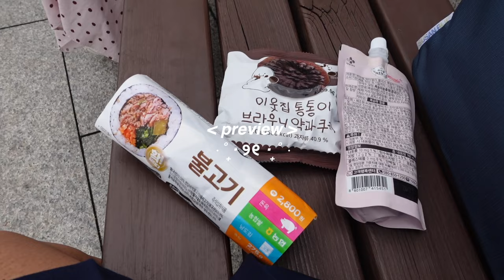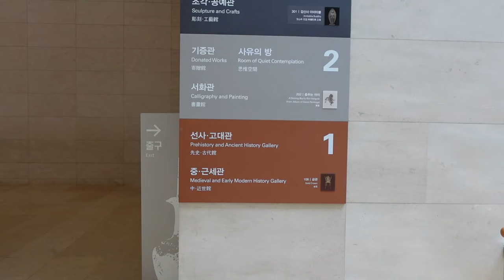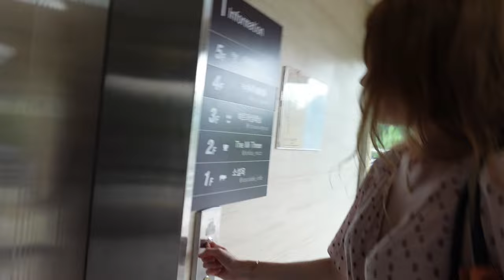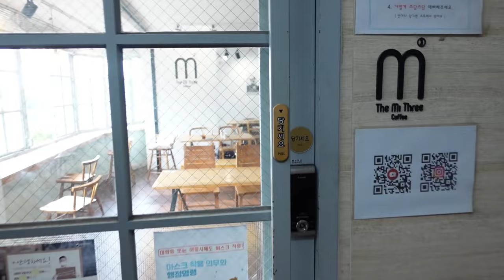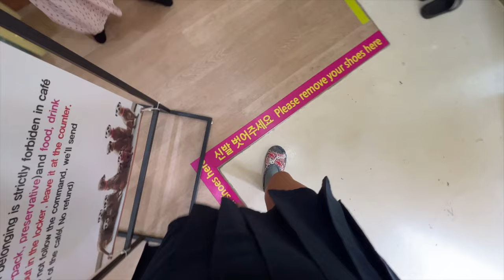Korea Vlog - Ep. 4 | national museum, shiba cafe & meerkat friends cafe 🦝🐾🦊🐕✨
new message [1] 💌

This might be one of my favorite korea vlogs up until now! We visited the national museum of korea to sniff up some culture and then headed straight to not one but TWO animal cafes in Seoul! The first animal cafe we visited was the shiba cafe in Itaewon and then we headed to meerkat friends in hongdaep after! 🇰🇷✨🦊🦝

XOXO lots of love, Sarah 🫶🏾♡♡♡

0:00 - 0:33   Intro
0:33 - 6:45   National museum of Korea
6:45 - 12:34 Shiba cafe
12:34 - 16:57 Meerkat friends cafe